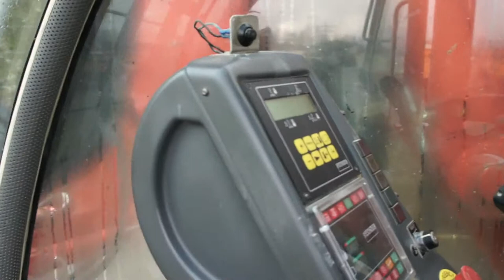Used Sandvik Tamrock Titon DI 600 FOR SALE - DTH Rock Drill - Blasthole Drilling Rig - Used Sandvik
- Come visit us for more information.

This is a short video from a cabin of a used Tamrock / Sandvik Titon DI600 Drilling Rig.

RECON provides high quality used drills worldwide. We have a great selection of used Sandvik drills, used Tamrock drills, used Atlas Copco rock drills for sale.
Check out our videos if you are interested in large used mining equipment and used rock drilling equipment.

RECON GmbH is a family-owned and operated business dealing primarily in late model/low hour used equipment for the construction, drilling and mining industries.
RECON specializes in the sale and service of top quality used equipment from industry's leading manufacturers such as Caterpillar, Komatsu, Used Sandvik drills, Used Tamrock drills, Usec Atlas Copco drills, Volvo, and many others. Our personalized support has been developed over twenty years in the heavy machinery industry and we take pride in our professional expertise, reliability, and experience.
RECON GmbH, located in Duisburg, Germany is truly a global resource with representatives throughout Europe, North America, Australia, Africa and Asia. We can supply the right equipment at the right price - anywhere in the world.